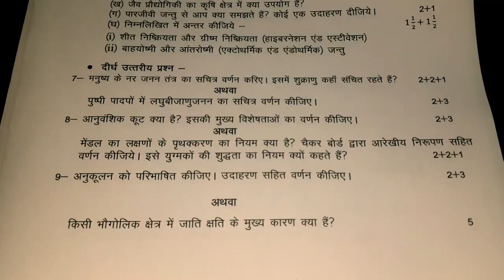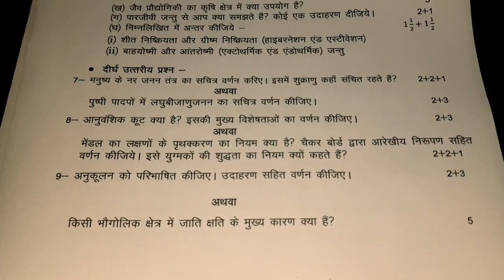UP Board Class 12 Biology Model Paper 2022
In this video I have provided you up board class 12 biology model paper 2022. This is very important biology model paper for up board class 12.